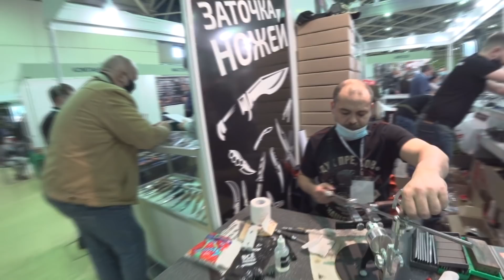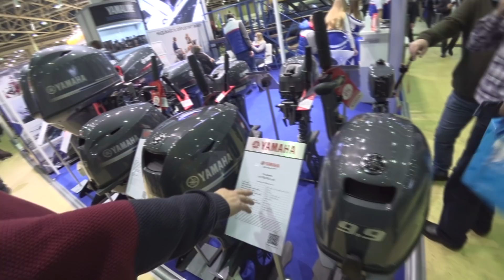Охота и рыбалка на Руси с Николаем Валуевым, март 2021